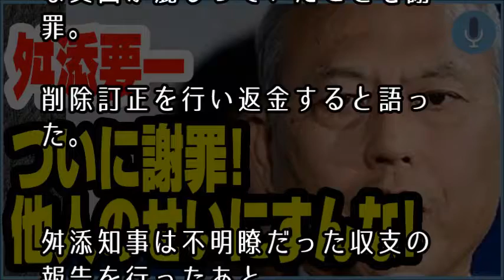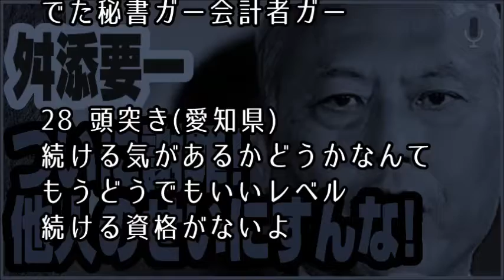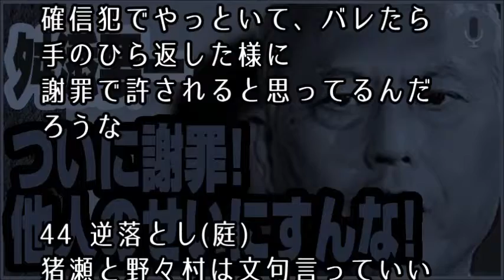舛添要一都知事が謝罪！こんな謝罪じゃ許せん！「私的な支出が混じっていた」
「舛添要一都知事が謝罪！こんな謝罪じゃ許せん！「私的な支出が混じっていた」」の動画をご覧いただき、ありがとうございます。

▼関連動画▼

舛添都知事リコール！？深夜ニュースに生出演・あなたの目と耳と良心で確認

【舛添文春砲】　会議名目で家族旅行!?　本人は記憶喪失になっている様子ww　さっさと認めろよ！笑

▼最新動画▼

舛添都知事のファミリー企業「舛添政治経済研究所」に毎月大金が流れてる事実